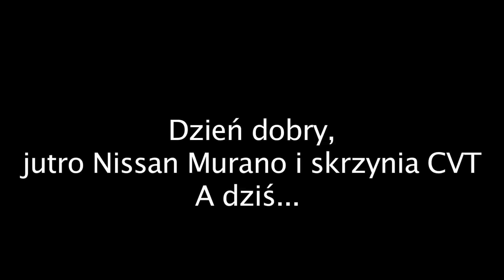Motodziennik Warsztat: Szybko! Mercedes GLA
Dzień dobry
dzisiaj szybko, dłuższy odcinek jutro.
Dość młody Mercedes GLA z dziwną usterką, dość głośną zmianą biegów...

Miłego oglądania